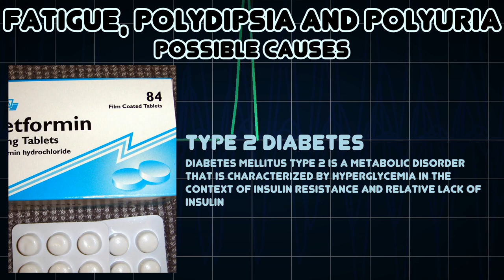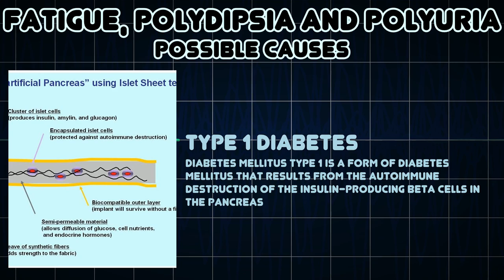Fatigue, Polydipsia and Polyuria (Medical Symptom)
Possible causes of Fatigue, Polydipsia and Polyuria (Medical Symptom)